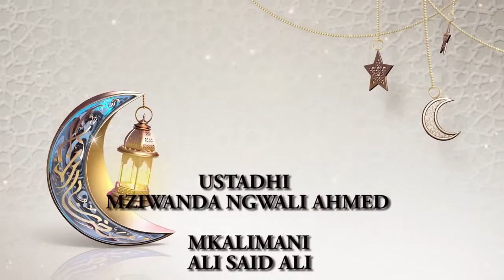UBORA WA KUMI LA MWANZO MWENZI WA RAMADHAN...